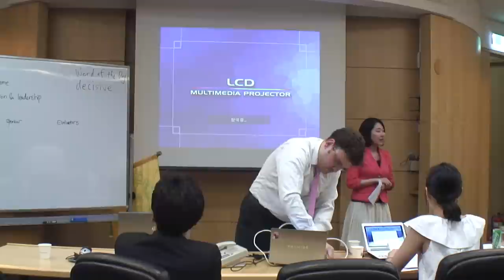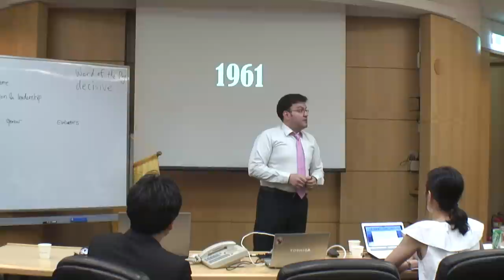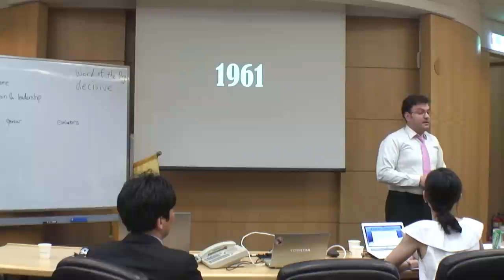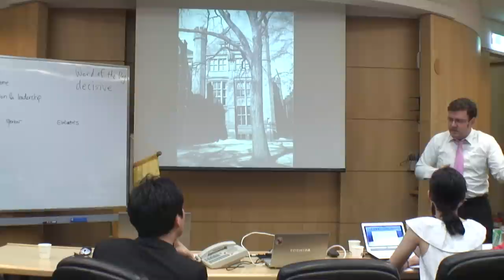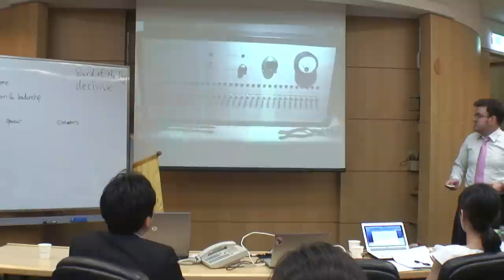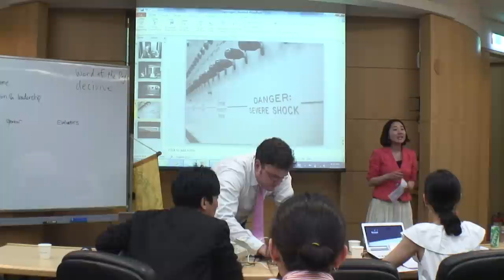Wisam Safi - P6: Vocal Variety - "Obediance to Authority" - Yeouido Toastmasters [HD]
About the famous Stanley Milgram Experiment in 1961: an experiment which changed the way we know psychology!!